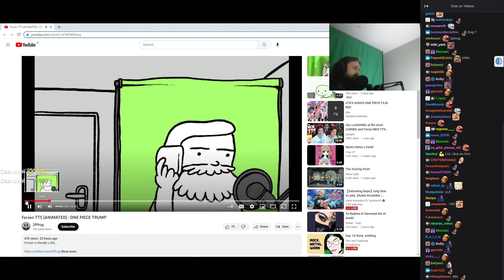Forsen // Forsen TTS (Animated): One Piece Trump